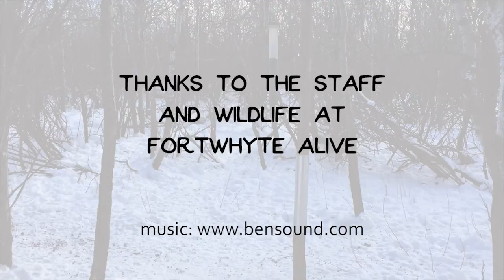Be Friends with Winter: FortWhyte Alive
Be friends with winter thanks to all the fun and furry creatures found at FortWhyte Alive.